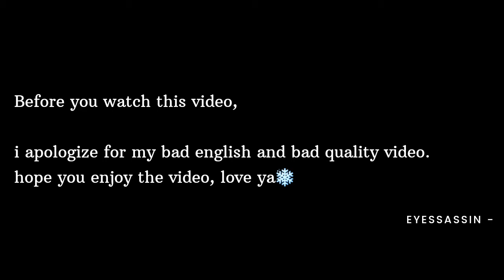Anime Reacts To SHINee 샤이니 'Atlantis' MV // SHINee REACTION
My name is eyessassin, i'm an outcast rapper. This video explains about SHINee REACTION , just it. Thanks